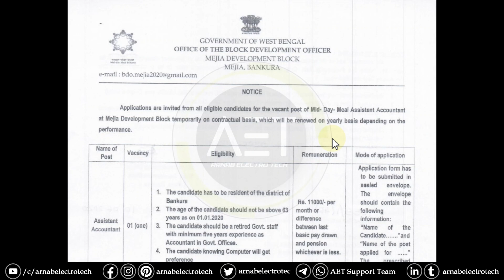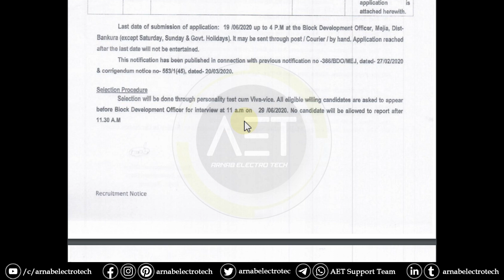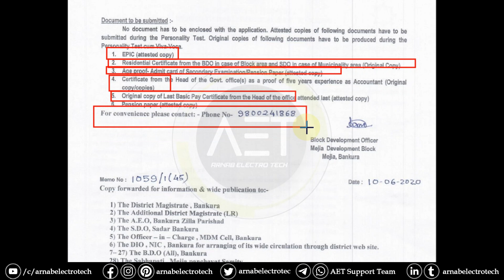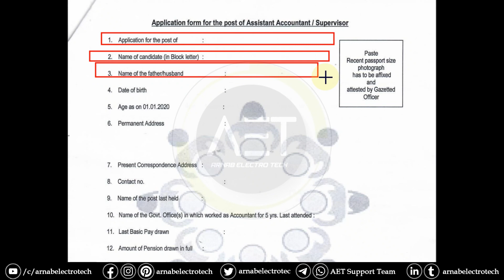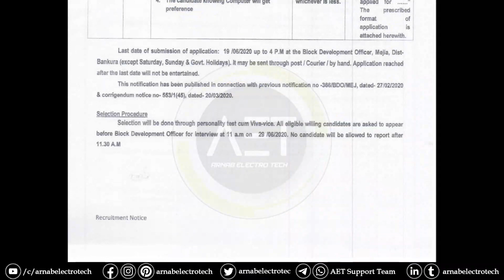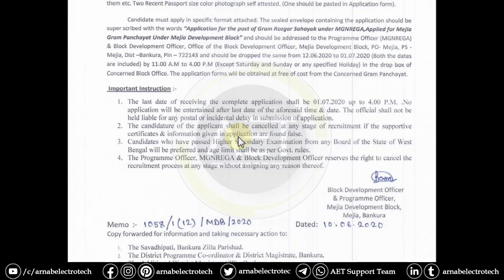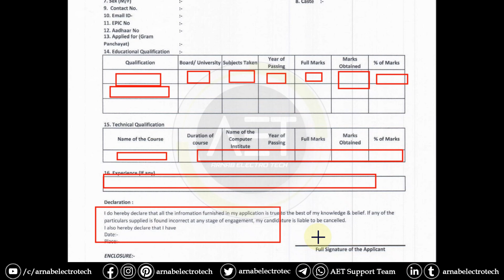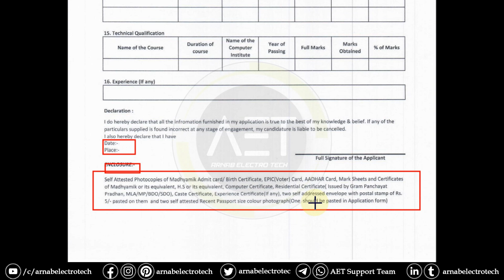Assistant Accountant and Gram Rozgar Sahayak recruitment notice | H.S Pass job | Daily news update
🙏In this video, I have discussed Assistant Accountant and Gram Rozgar Sahayak recruitment notice | H.S Pass job | Daily news update